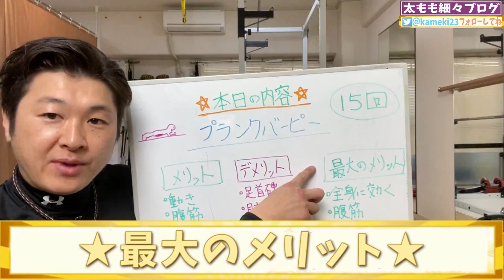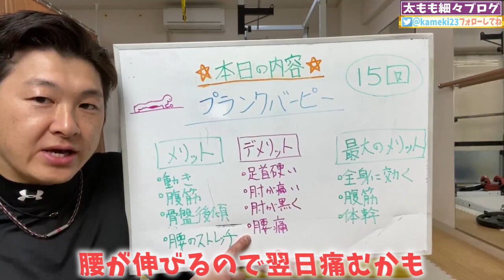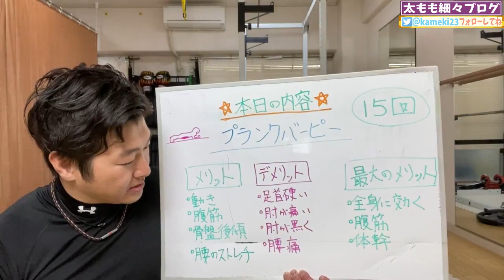ENG/한 ) 【15回】バーピーよりも腹筋に効いて脂肪燃焼プランクバーピー